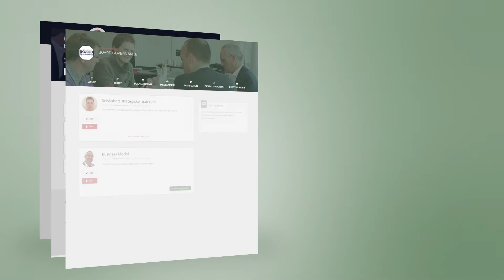Professionel Bestyrelsesportal - BOARD OFFICE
Skab de bedste rammer for professionelt og værdiskabende bestyrelsesarbejde med en brugervenlig og sikker bestyrelsesportal.